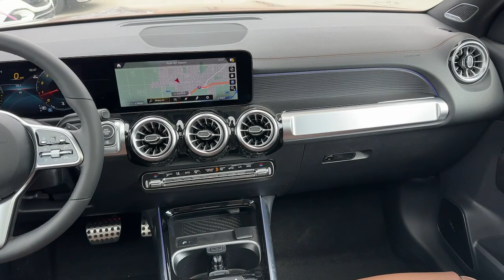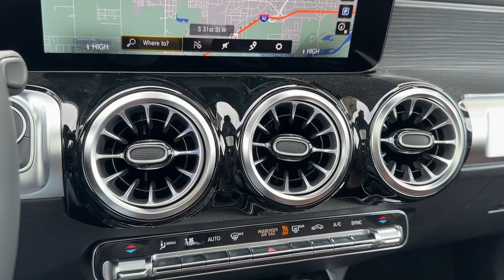2023 Mercedes-Benz GLB Billings, Bozeman, Helena, Missoula, Sheridan PW291596